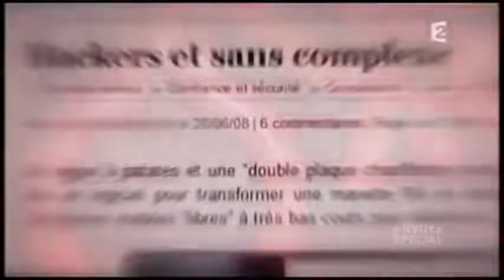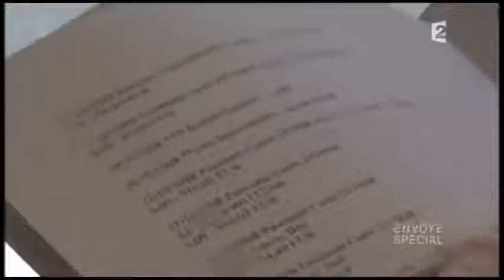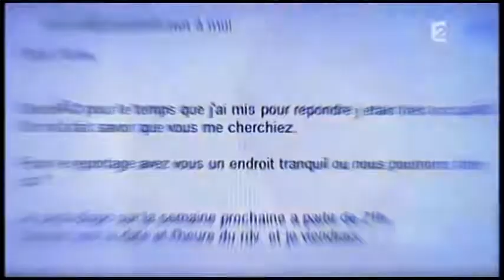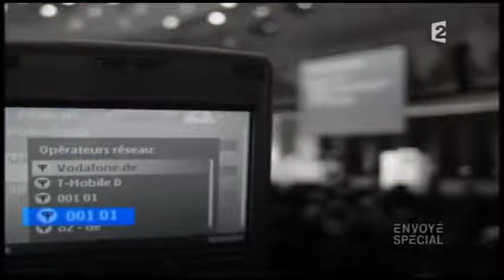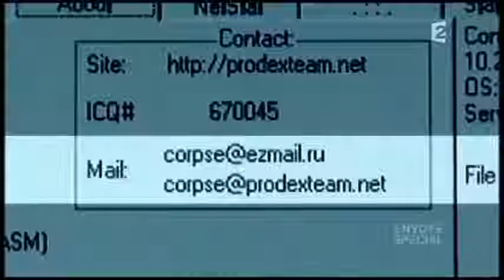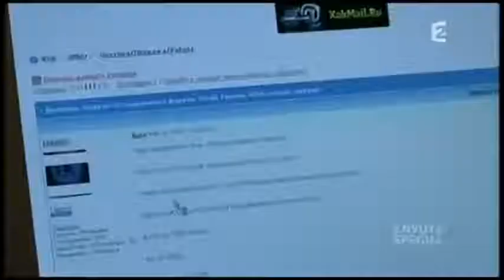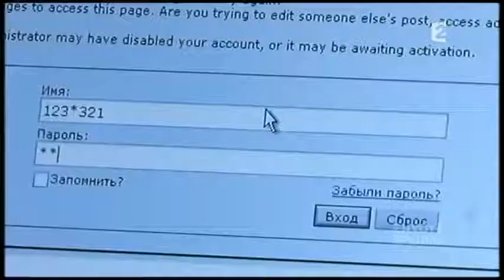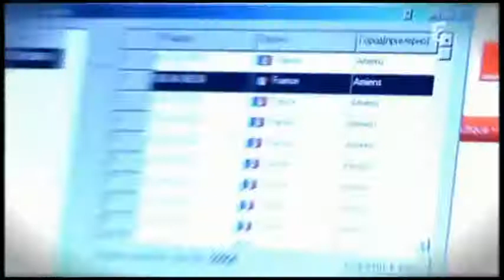Reportage Choc Français - Cybercriminalité, Hacker, Anonymous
Qui sont les délinquants et les réseaux organisés cachés derrière les ordinateurs ?  Avec 600 millions d'ordinateurs connectés en permanence, le monde que l'on appelait «virtuel» est devenu l'un des terrains de chasse favori du crime organisé. Comptes bancaires pillés, vols d'identité, vente de secrets industriels, ce sont plusieurs dizaines de milliards de dollars qui disparaissent chaque années.